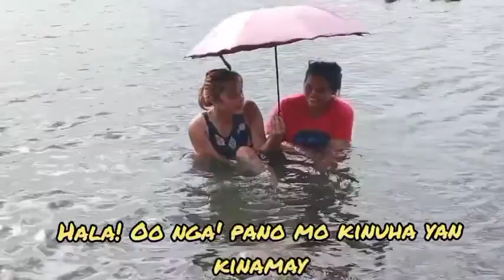Part 2' enjoy namin ang malinaw at malinis na karagatan ⛱️🏊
Feel the summer in advance! Exploring the beauty of the sea and you can see that his loves is as wide and deep as the ocean, but you drowned on his promises ✌️✌️. Come and join us in soaking in the sea with friends. It is best in relieving stress and relaxing. It lead to have a peace of mind that you can forget what you need to forget.